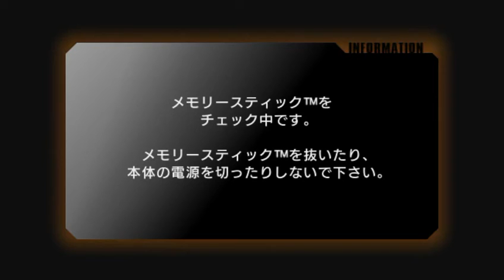PSP Gundam VS Gundam Next Plus, Next-Plus Mode Play